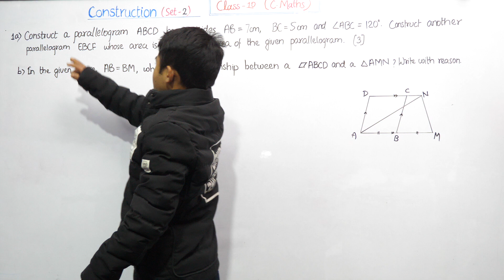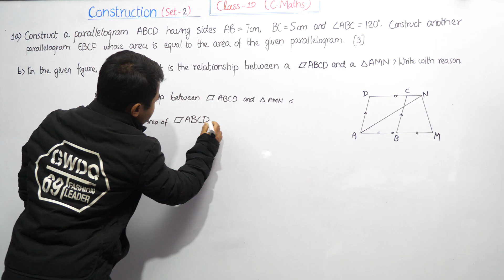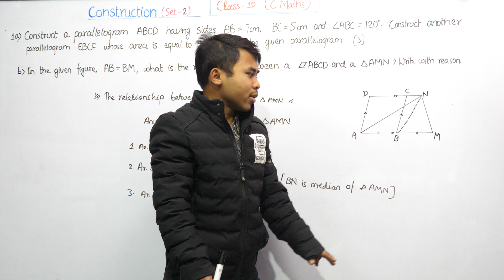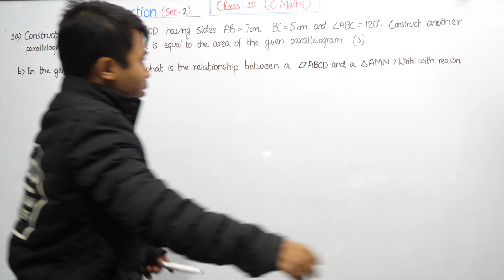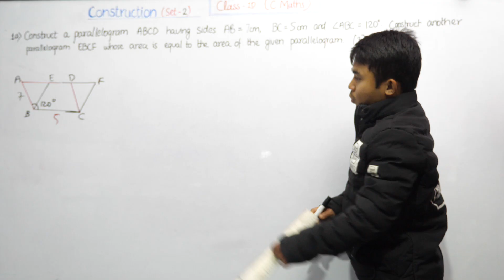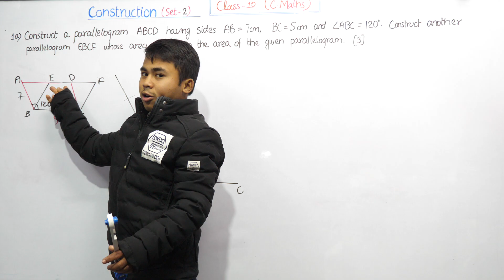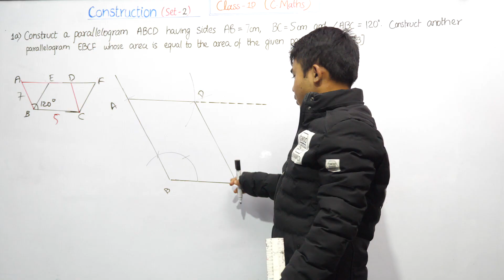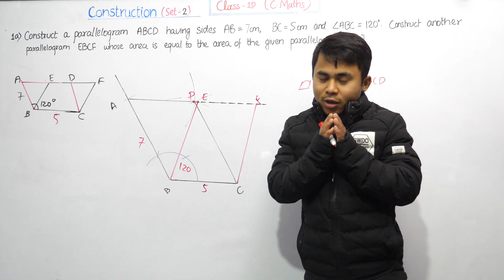Construction Model Set 2 Solution | Class 10 C Math Model Question | SEE C Math New Syllabus